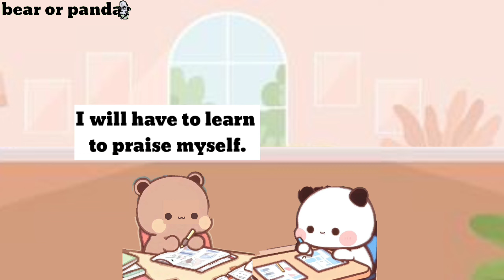Drowning competition buggu duggu l bubududu funny l bearorpanda l peachgoma l milkmocha l pandabear